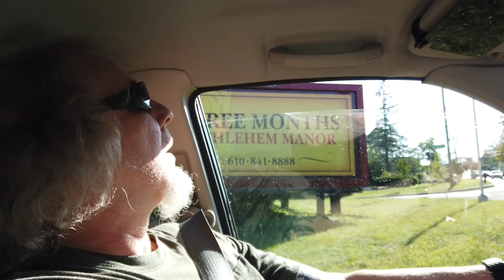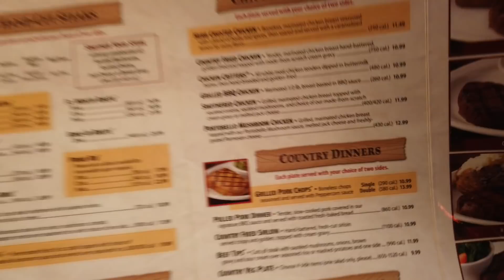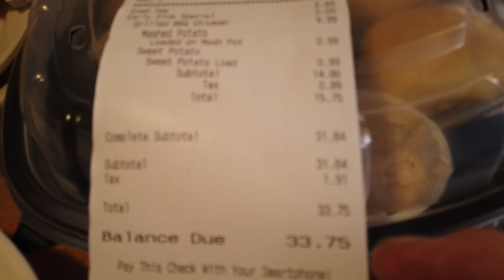Eating Out at Texas Roadhouse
Come and Eat with us. We haven't been here in a while.  How to Make Special Texas Roadhouse Butter